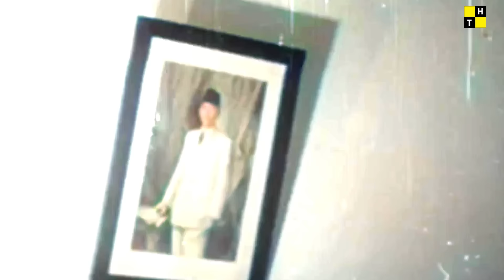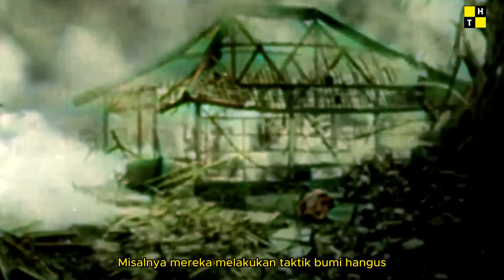Video Asli | (1961) OPERASI TNI TUMPAS DARUL ISLAM/TENTARA ISLAM INDONESIA di Sulawesi Selatan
Video asli yang mengambarkan operasi militer Tentara Nasional Indonesia menumpas pemberontakan Darul Islam/Tentara Islam Indonesia (DI/TII) yang dipimpin Kahar Muzakkar di Sulawesi Selatan, termasuk menyerahnya personel Republik Persatuan Islam Indonesia pada TNI yang dipimpin KSAD Abdul Haris Nasution para Demokrasi Terpimpin yang dipimpin Presiden Soekarno

Bab Video
00:00 Kekejaman DI/TII
01:00 DI/TII menyerah
03:16 Akar DI/TII
04:50 Budaya Bugis-Makassar
06:25 Derita Penduduk Desa
07:21 Kahar Muzakkar tewas